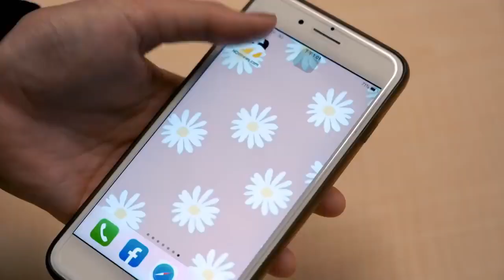奧運／開幕式以「台灣」順序入場？國際奧會巧妙回應